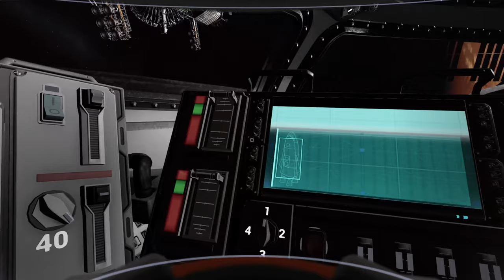Let's Play DELIVER US MARS Gameplay Walkthrough Part 2 FULL GAME [4K 60FPS PC]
Sequel to the award-winning Deliver Us The Moon, Deliver Us Mars is an atmospheric sci-fi adventure offering an immersive astronaut experience. After a mysterious distress call from Mars, Earth’s youngest astronaut Kathy Johanson joins the Zephyr and its crew on one last mission. Board the Zephyr as you journey from Earth to the surface of Mars.